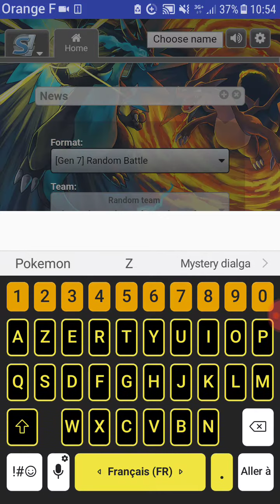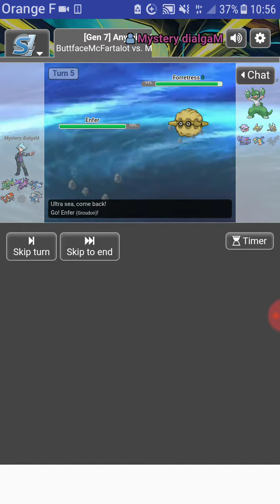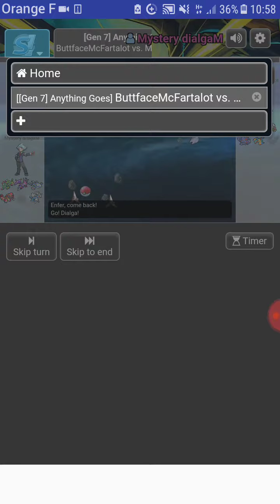Présentation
Ma première video